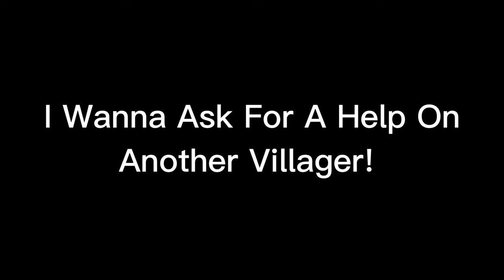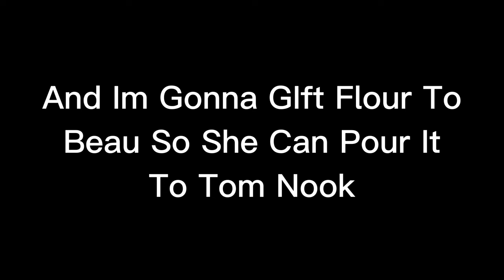This Is Why Nintendo Actually Wanna Ban Tom Nook From ACNH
Ok Im Uploading A Better Vid On Sunday!!!